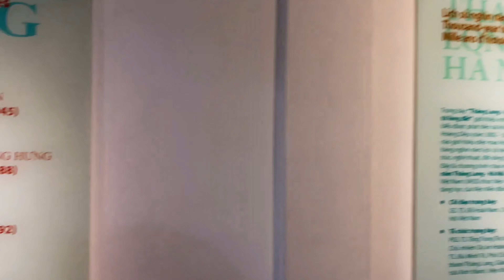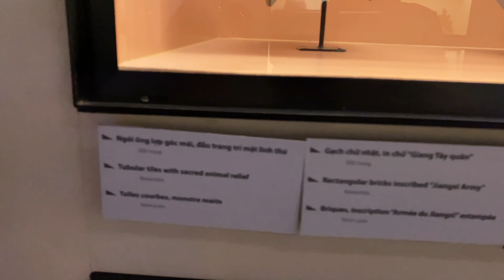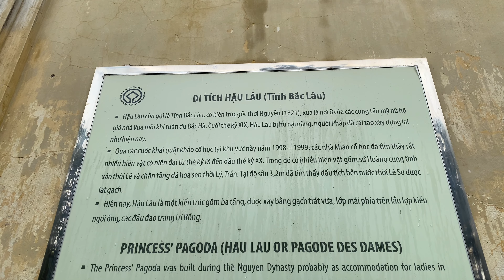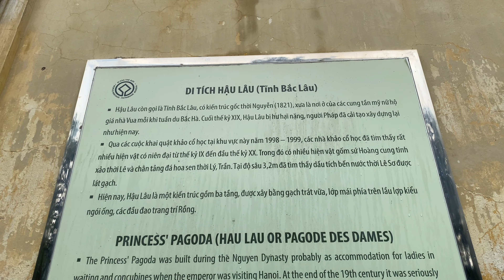DI CHỈ KHẢO CỔ HOÀNG THÀNH THĂNG LONG ở THỦ ĐÔ HÀ NỘI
Hoàng thành Thăng Long là quần thể di tích gắn với lịch sử kinh thành Thăng Long – Đông Kinh và tỉnh thành Hà Nội. Di chỉ khảo cổ này là minh chứng sống động cho nền văn minh châu thổ sông Hồng trong suốt 13 thế kỷ: bắt đầu từ thời tiền Thăng Long vào khoảng thế kỷ VII, đi qua thời Đinh và tiền Lê, phát triển mạnh dưới thời Lý, Trần, hậu Lê, đến triều Nguyễn và tồn tại mãi đến ngày nay.

Dấu son Hoàng thành Thăng Long được hình thành vào năm 1010, khi vua Lý Thái Tổ ban chiếu dời đô từ Hoa Lư đến Đại La và cho xây dựng Kinh thành cũng như hàng loạt cung – điện, trong đó có Hoàng thành Thăng Long.

Theo sách sử và tài liệu khảo cổ, Kinh thành Thăng Long được xây dựng theo mô hình tam trùng thành quách, bao gồm: vòng ngoài cùng là La thành hay Kinh thành – nơi sinh sống của cư dân, vòng ở giữa là Hoàng thành – khu triều chính, nơi ở và làm việc của các quan lại trong triều, và vòng trong cùng là Tử Cấm thành hay Long Phượng thành – nơi dành cho vua, hoàng hậu, và các thành viên hoàng tộc khác.

Những gì chúng ta còn thấy ngày nay ở thủ đô Hà Nội là Khu di tích trung tâm Hoàng thành Thăng Long với diện tích khoảng 20ha (trên tổng diện tích 140ha của Hoàng thành), bao gồm hai khu vực: Khu khảo cổ học 18 Hoàng Diệu và Khu di tích Thành cổ Hà Nội. Ngoại trừ Bắc Môn và Kỳ Đài, những công trình còn sót lại chỉ là phục dựng và các di tích khảo cổ được tìm thấy trong suốt nhiều năm.

Với những giá trị lịch sử, văn hóa mà công trình kiến trúc đặc biệt này mang lại, vào năm 2010, tổ chức UNESCO đã công nhận Khu di tích trung tâm Hoàng thành Thăng Long là Di sản Văn hóa thế giới, và trở thành địa điểm nghiên cứu khoa học cũng như tham quan du lịch nổi tiếng của Hà Nội.

Khu di tích trung tâm Hoàng thành Thăng Long có địa chỉ tại 19C Hoàng Diệu, phường Điện Biên, quận Ba Đình, thành phố Hà Nội.
Thực tế, toàn bộ cụm di tích được bao bọc bởi bốn con đường: phía Bắc là đường Phan Đình Phùng, phía Nam là đường Điện Biên Phủ, phía Đông là đường Nguyễn Tri Phương và phía Tây là đường Hoàng Diệu, thuộc địa bàn phường Điện Biên và Quán Thánh, quận Ba Đình, thành phố Hà Nội.

Hướng Dẫn Cách Đi Đến Hoàng Thành Thăng Long:

Hoàng thành Thăng Long nằm ở trung tâm thủ đô nên giao thông ở khu vực này vô cùng thuận lợi. Bạn có thể di chuyển bằng các phương tiện cá nhân hay công cộng đều được.
Nếu đi bằng xe buýt, hãy chọn tuyến số 22 để dừng ngay trước cổng Hoàng thành tại số 19C Hoàng Diệu. Đây là cổng chính dành cho du khách.
Nếu đi bằng ô tô, xe máy, từ hồ Hoàn Kiếm, bạn có thể đi theo hướng Tràng Thi, sau đó rẽ sang Điện Biên Phủ, tiếp tục rẽ vào đường Hoàng Diệu và đi đến số 19C là Khu di tích trung tâm Hoàng thành Thăng Long.

Giá Vé Tham Quan Hoàng Thành Thăng Long Tham Khảo:

Khu di tích trung tâm Hoàng thành Thăng Long giá vé vào cổng như sau:
Người lớn: 30.000đ/người
Học sinh, sinh viên và người trên 60 tuổi: 15.000đ/người
Trẻ em dưới 15 tuổi, người thuộc chính sách đặc biệt, người có công với cách mạng: Miễn phí
Giờ Mở Cửa Hoàng Thành Thăng Long
Khu di tích trung tâm Hoàng thành Thăng Long mở cửa vào tất cả các ngày trong tuần, trừ thứ Hai.
Thời gian đón khách là: 8h – 11h30 và 14h – 17h.